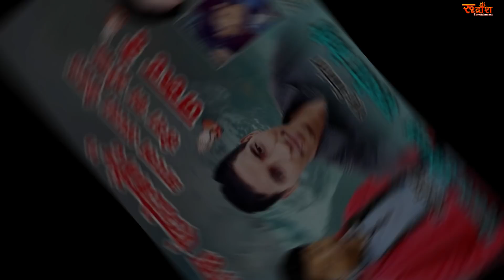MERI MAAJI//NEW GARHWALI SONG//UMED NEGI//Rudransh Entertainment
Rudransh Entertainment
Presents
NEW GARHWALI SONG
MERI MAAJI
SINGER- UMED NEGI
LYRICS- SUNIL RAWAT
SUPPORTED BY- SANNI CHAND, DINESH KUMAR,SUMAN NEGI
MANAGEMENT - RAMESH DOBHAL
CO- PRODUCER - DALBIR NEGI
PRESENTED BY- VIKAS UNIYAL (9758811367)